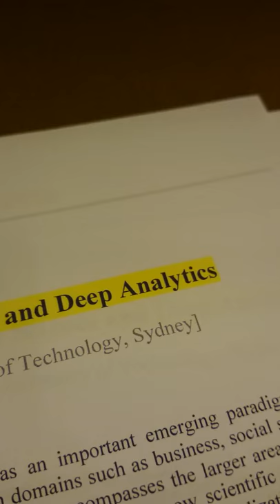DSAA2014 Panel Discussion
Panel: Harnessing knowledge in Big Data: Issues and Challenges of Data Science

Panelists: Usama Fayyad, Barclays Bank, UK
Masaru Kitsuregawa, National Institute of Informatics, Japan
Ravi Kumar, Google, Mountain View, CA, USA
Hervé Marti, Université de Grenoble 1, France
Geoff Webb, Monash University, Australia
Xin Yao, University of Birmingham, UK
Osmar Zaiane, University of Alberta, Canada

Chair: Pasi Gabriella